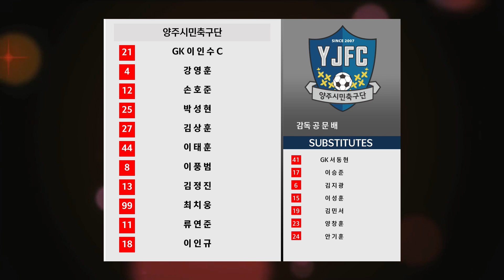[K3 League] 대전코레일FC vs 양주시민축구단 - 13R - Highlight - 2023.06.03